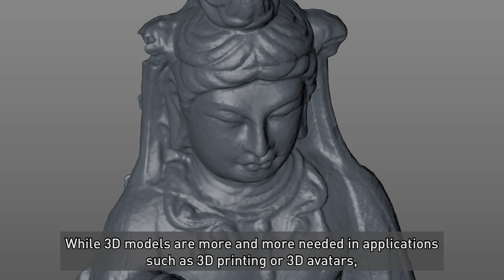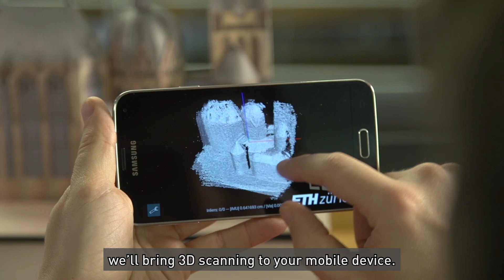Mobile 3D Scanner Solution - ETH Zurich - Department of Computer Science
Almost everyone has a camera on their smartphone nowadays. Scientists from ETH Zurich have developed an app that allows anyone to capture the world in 3D with their mobile device. Prof. Marc Pollefeys and researchers of his Computer Vision and Geometry Group study how to extract 3D measurements from camera recordings. They transformed an ordinary consumer smartphone into a portable digital scanner.